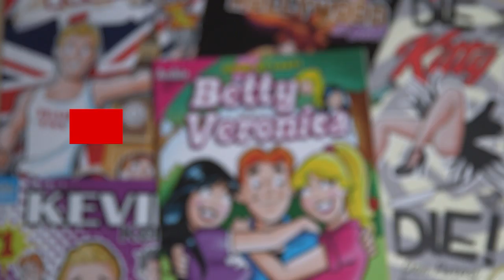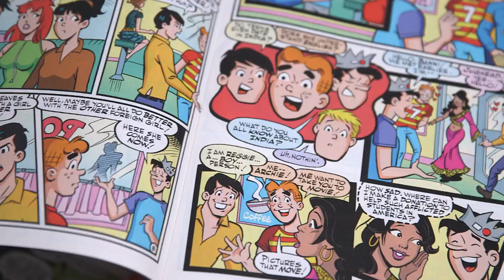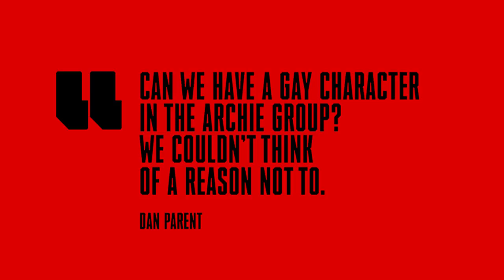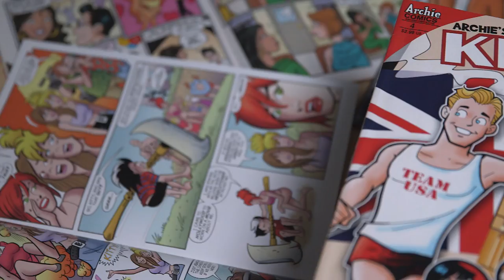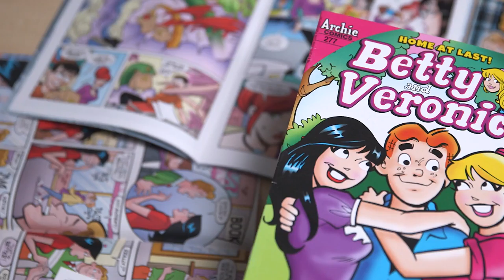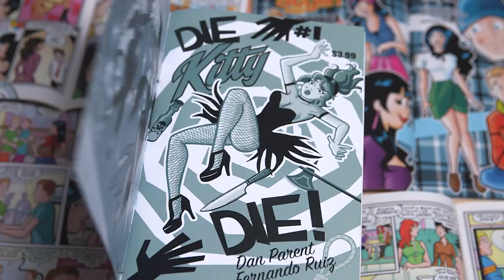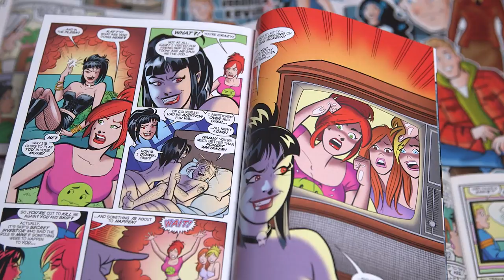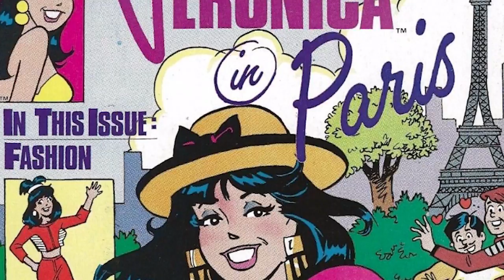Archie's Dan Parent On Riverdale Stories, Creating Kevin Keller And Betty vs. Veronica | SYFY WIRE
Dan Parent has been working for Archie Comics for 30 years. He created Kevin Keller, and his work has directly influenced CW's Riverdale. Dan discusses his career, modernizing Archie and who's better: Betty or Veronica.

More About Archie Comics: Archie Comic Publications, Inc. is an American comic book publisher headquartered in Pelham, New York.[5] The company is known for its many titles featuring fictional teenagers including Archie Andrews, Jughead Jones, Betty Cooper, Veronica Lodge, Sabrina Spellman, and Josie and the Pussycats.

Check out exclusive SYFY WIRE content:
Visit SYFYWIRE.com: po.st/SYFYWIRE
Find SYFYWIRE on Facebook: po.st/LikeSYFYWIRE
Follow SYFYWIRE on Twitter: po.st/FollowSYFYWIRE